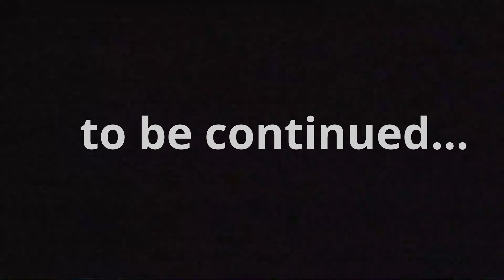🔥 TRUCE Part 4 TRAP 🔥 | Lego animation skibidi toilet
Part 4 of the Lego series about Sergeant Cameraman and Skibidi Toilet Soldier! The heroes are trying to escape the pursuit of Astra toilets and fall into a trap!
Funny lego animation!
I show how to build SWAT Mutant Skibidi Toilet out of lego.
Go to my channel, there are tons of other fun and interesting videos!